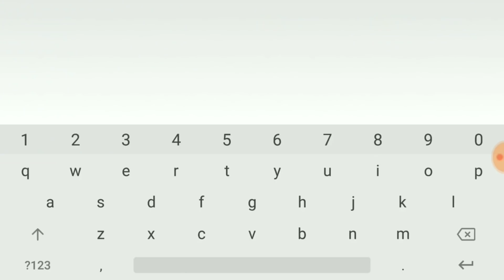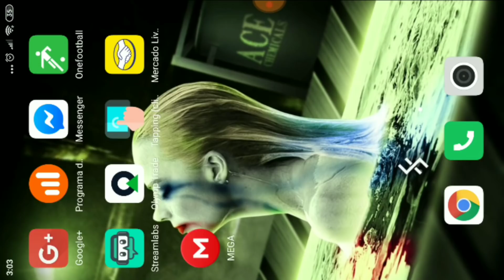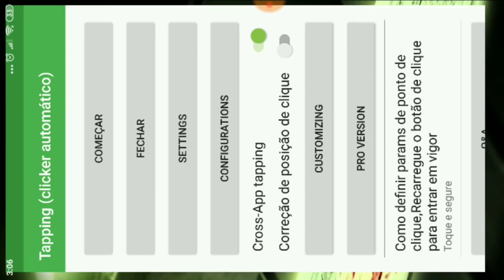Como Fazer BUG No mercado do Fifa 19 Mobile & Ganhar milhões de Coins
Dicas de trades como ficar milionário no Fifa 19 Mobile ,essa é a melhor Trading todos podem fazer

      Meu  Nick (RafaelLMYT)

MEUS   CONTATOS

TAGS IGNORE:

FIFA MOBILE : TRADE DOS MILHÕES - FIQUE RICO RÁPIDO !! ATUALIZADO ( Android / IOS ) #5
DICAS DE TRADING FIFA MOBILE SEASON, DICAS DE TRADES FIFA MOBILE 19, COMO FICAR RICO NO FIFA MOBILE,TRADING, FARMANDO COINS FIFA MOBILE 18,COINS, tags: FIFA 19 MOBILE OFICIAL, NOVOS EVENTOS FIFA MOBILE OFICIAL, JOGADORES MELHORES NA NOVA ATUALIZAÇÃO FIFA MOBILE, COMO COMEÇAR NA NOVA ATUALIZAÇÃO NO FIFA MOBILE OFICIAL, FIFA 19 OFICIAL GRADES NOVIDADE,FIFA mobile 2018, FIFA mobile trade, trade, trade FIFA, trade FIFA mobile, como fazer trade, como fazer trade no FIFA, como fazer trade no FIFA mobile, como ficar rico no FIFA, como hackear o FIFA mobile , como jogar FIFA mobile , Youtubers de FIFA mobile , games Filipe , games Filipe trade , games Filipe. Youtuber , milhões na conta trade , por que no FIFA mobile , nova atualização top demais FIFA mobile , truques do fifa mobile , FIFA mobile 2018 é bom ? inglês futebol móvel da fiTraderma | lendas | ea | jogadores | eventos ao vivo | modo de ataque | ligas | temporada | equipe | melhor time de todos os tempos | loja | planos | mercado | realizações | carniball | jogador de maior audiência | corte da fifa | falha | elites | abertura de embalagem | goleiros | troféu | transferência | dominação comercial em | planejar | equipe de grito | pro pack | roma vs napoli | mls cup mestres | mls cup trade em | neymar | jogador de elite mls cup | toty | premium | pacote de festa | pacote de máscara | troca de taça mls | estações de modo de ataque | toty | totw | todos os pacotes pro | moedas grátis pontos da fifa | venda rápida | mod | calcio a masters | transferências superiores | quebradores de corações | lukaka | mestre lunar | Rodriguez | feixes | nenhuma raiz | reus | alaba | treinamento | novatos | veteranos | trocadores de jogo | especialista em ataque | defender | novo perigo | 100 ovr hazard | planos de estrela azul | pacotes de estrela azul | pacotes de posição | ligue 1 mestre | novos mestres leauge | depay | 91 ovr | AS monaco | Fabinho | elites insanas | troca de tokens | token joker na troca de jogadores | token de palhaço de graça | novos heróis da equipe | heróis da equipe pack abertura | 1 milion moedas de lucro | aberturas para a embalagem do jogo da liga | Bundes liga mestres, 93 aubameyang, melhor abertura de embalagem, elites loucas, snipe, snipe metodh, moeda metodh, negociação metodh, fazer moedas fácil, fazer moedas, tom de moedas, snipe ronaldo, sniping filtros, filtros snipe, melhores filtros sniping MELHORES TRUQUES DE SNIPING NUNCA NA FIFA MOBILE COMO FAZER MILHÕES DE MOEDAS NO FIFA Mobile MÃO DE MOEDAS DA FIFA MOICIN TRICK COMO FAZER MOEDAS FACILMENTE NO MOBILE DA FIFA FICHEIROS DE LANÇAMENTO MÓVEL DA FIFA FÁCIL FICHEIROS MÓVEIS DA FIFA MELHORES TRUQUES DE ENTALHAR MÓVEL DA FIFA MAIS FÁCIL MANEIRA DE GANHAR MOEDAS NO FIFA MOBILE COIN FAZENDO NO FIFA MOBILE MOEDA FAZENDO TRUQUES NA FIFA MOBILE MELHOR CALCIO UM PACKS FIFA Mobile MELHOR PACK LGMS FIFA Mobile MELHOR FLASHBACK FINAL PULL FIFA MOBILE VIDEO MAIS FAMOSO NO YOUTUBE MELHOR YOUTUBER MÓVEL DA FIFA MÉTODO DE COMÉRCIO MÓVEL DA FIFA FAÇA MILHÕES DE HORAS EM FIFA MOBILE FAZENDO MOEDAS NO FIFA Mobile COMO FAZER MOEDAS NO FIFA Mobile COMO SE TORNAR UM MILIONÁRIO FIFA Mobile Mobile, FIFA Mobile 17, FIFA 17 Mobile, fifa 15, 15 fifa ios, fifa 16, fifa 16 gameplay, fifa 16 data de lançamento, fifa 16 notícias, fifa 16 ios gameplay, ronaldo, messi, fifa 18, fifa 18 ios, fifa 18 android, fifa 18 móvel, fifa 18 notícias para celular, fifa 18 notícias ios, fifa 18 notícias ios, fifa 18 notícias para android, fifa 18 pack abertura, fifa 18 ios data de lançamento, fiaf 18 ios, fifa 18 android gameplay, fifa mobile, fifa mobile, fifa mobile, fifa mobile 18, primeiro olhar mobile da fifa, fifa mobile 18 primeiro olhar, fifa mobile pack abertura, fifa mobile 18 pack abertura, fifa mobile pack abertura, fifa mobile 18 pack abertura